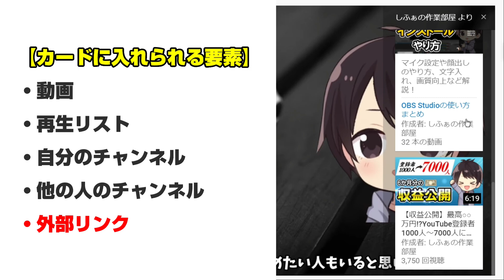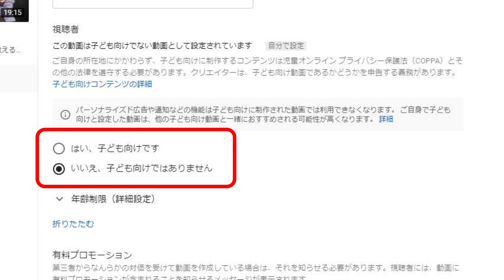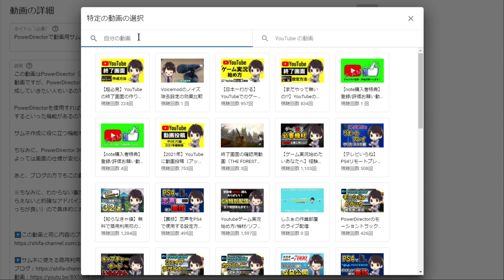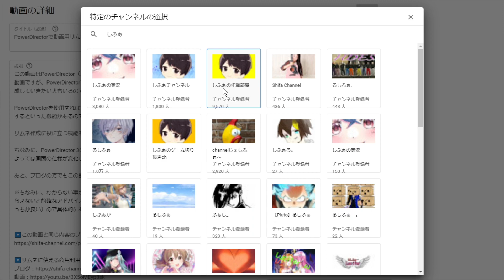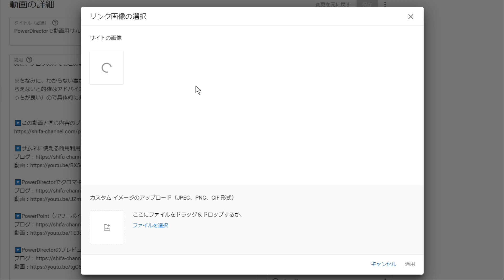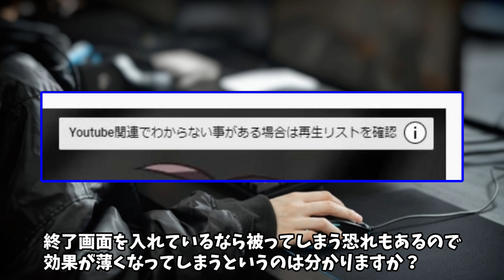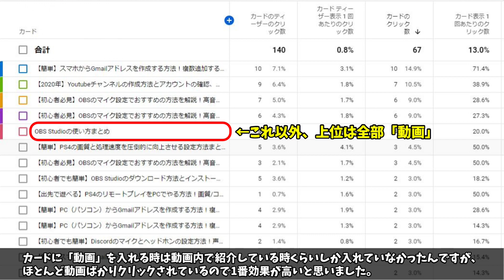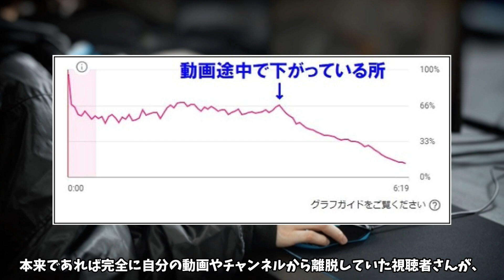【少しでも伸ばす！】YouTubeのカード機能とは何なのか知ってる？追加設定方法と効果的な入れ方を徹底解説！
この動画はYouTubeのカード機能について解説した動画で、カードを入れる事で実感した実際の効果はもちろん、追加設定方法やより効果的な入れ方といった使い方を解説しています。

詳しい情報は動画内で解説していますが、カードを入れる事で再生回数や登録者数を少しでも伸ばすことができるので、まだ動画内にカードを入れていない人はこの動画を確認して実践してみて下さい。

この動画で紹介している各リンク

🔽YouTubeの動画に終了画面を追加する方法（設定方法）

🔽YouTubeの動画の終了画面を作成する方法

🔽【しふぁ流】再生回数UPが狙えるYouTubeの動画タイトルを記入する方法

🔽【しふぁ流】再生回数UPが狙えるYouTubeの動画説明欄を記入する方法

【動画目次】
00:00 挨拶とカード機能について（実際のデータ）
02:14 カードを入れる時のルール（表示されない原因）
03:24 カードの追加設定方法
09:53 カードを入れる時の効果的な入れ方
14:00 動画まとめ

他の人の動画で関連する動画

🔹【簡単・初心者向け】再生回数を上げる動画投稿の意外な基本設定【YouTube始め方】